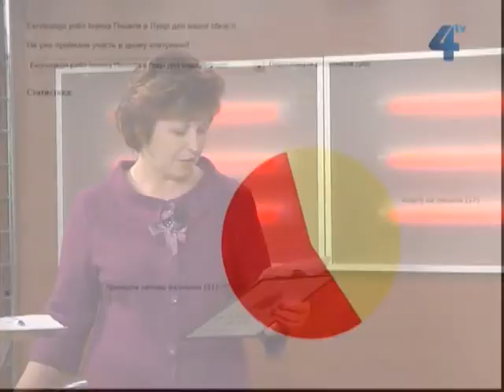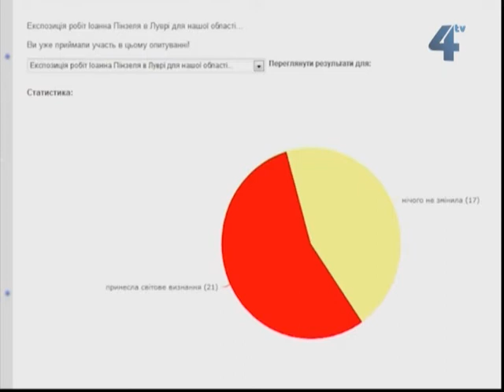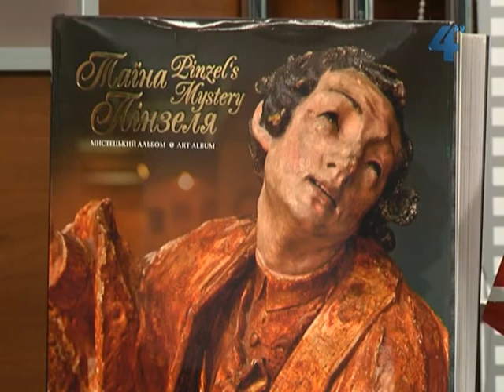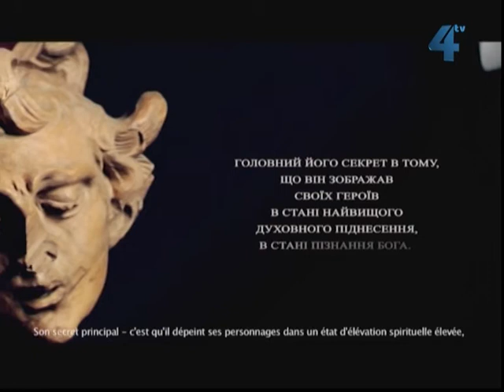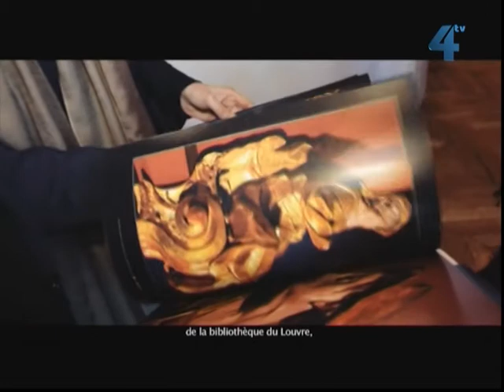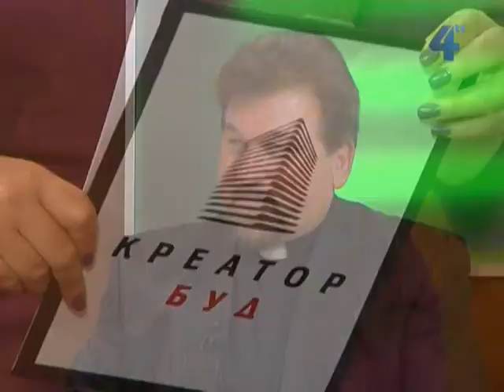Межа правди, 26 березня 2013